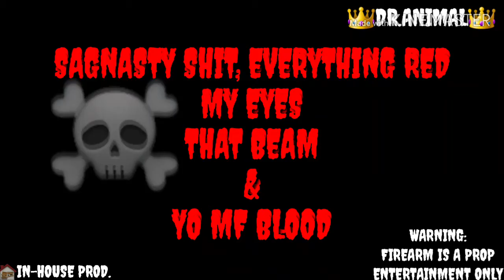**NEW VIDEO** SAGNASTY SHIT× 👑DR.ANIMAL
new video# sagnasty shit# #1129 DAY OF THE ANIMAL#